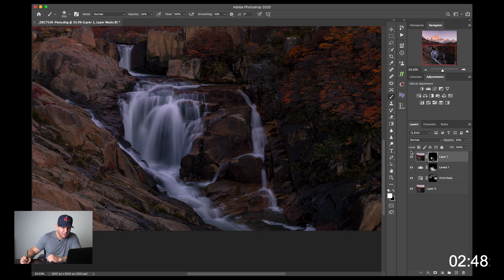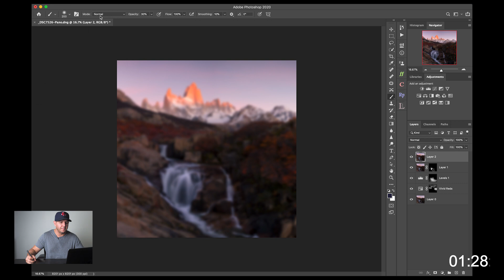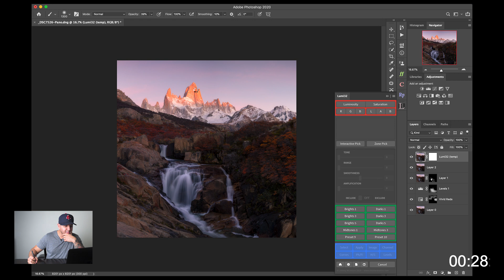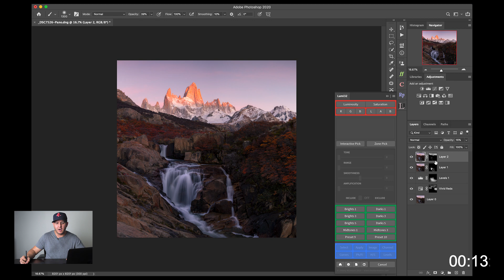The Simple Way to Create Dreamy Photos!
In this weeks 5 minute Friday video, Mike shows you how to add the Orton effect to your photos in Adobe Photoshop.

Mike's Photography Kit:
Nikon D850
Nikon Z6
Nikon 14-24mm F/2.8
Tamron 24-70mm f/2.8
Nikkor 50mm 1.8G
Rode Video Micro
Wacom Tablet
17" MacBook Pro

Chris's Photography Kit:
Canon 1DX MII
Canon 17-40mm f/4.0L USM
Canon 24-70mm f/2.8L USM
Canon 70-200mm f/2.8L IS USMII
Canon 100mm Macro f/2.8 L IS USM
Gitzo tripod
Gitzo Ball Head
Nisi Filters
17" MacBook Pro